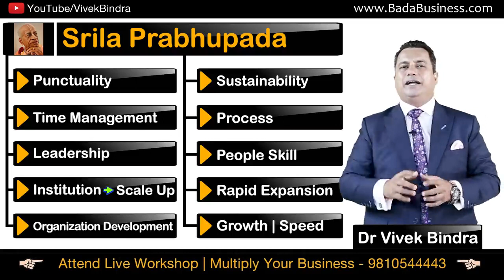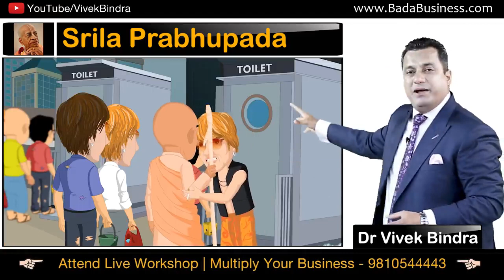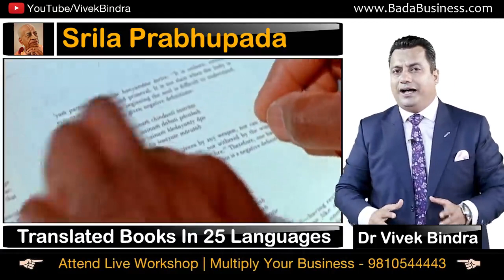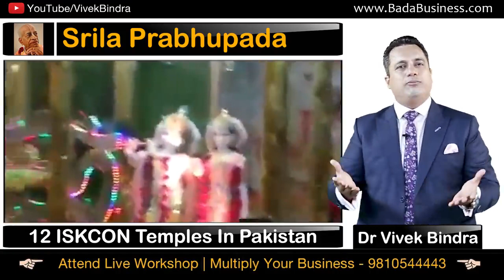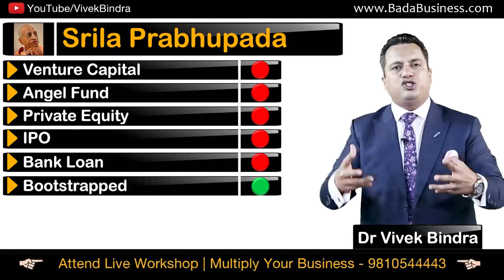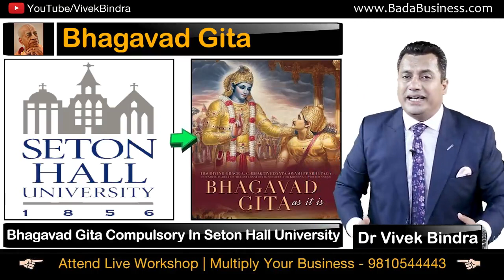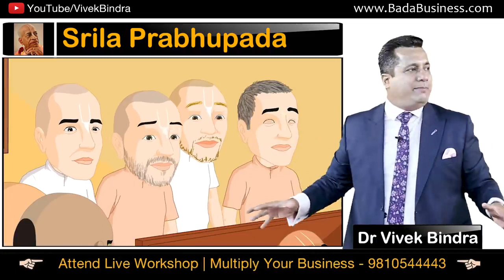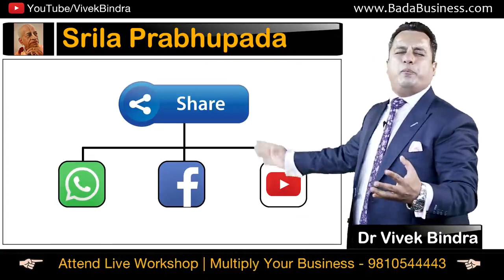एक ऐसा सन्यासी जिसने पाकिस्तान में 12 मन्दिर बनवा दिए | Srila Prabhupada | Dr. Vivek Bindra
In This Video Dr. Vivek Bindra is Talking About His Divine Grace A.C. Bhaktivedanta Swami Srila Prabhupada...
Srila Prabhupada Started ISKCON mission and spread the message of Lord Krishna all over the World.